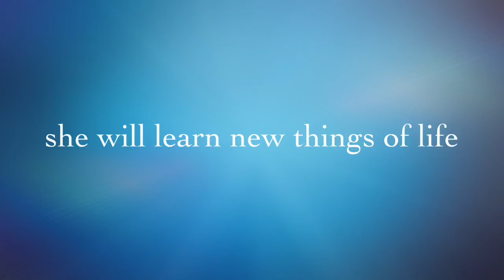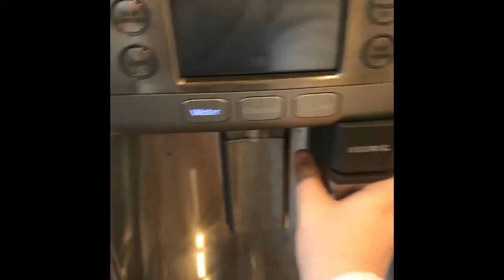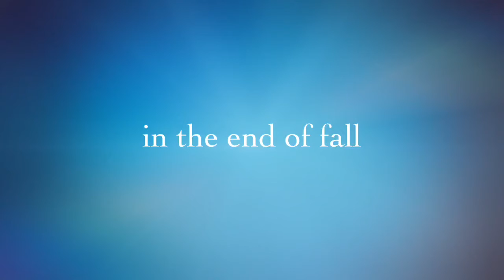#4 vlogmes starting to snow & clean with me